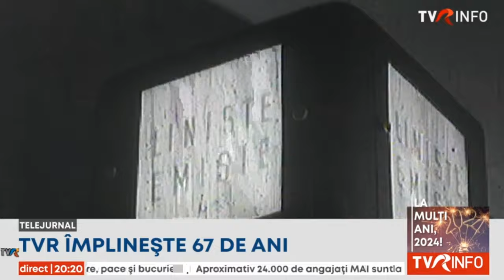În 31 decembrie 1956, Televiziunea Română începea să emită. La mulţi ani, TVR!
În 1957, Televiziunea a emis 600 de ore, doar emisiuni în direct, dintr-un studio improvizat din strada Moliere. Televiziunea avea în jur de 150 de angajaţi şi un singur car de reportaj.